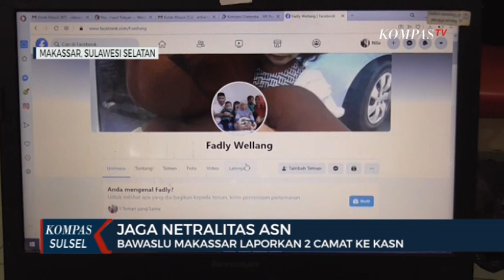Badan Pengawas Pemilu Kota Makassar Laporkan Dua Oknum Pemerintah Kecematan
MAKASSAR, KOMPAS.TV - Badan pengawasa pemilu kota makassar melaporkan dua oknum pemerintah kecematan kepada komisi aparatur sipil negara  atas dugaan melakukan kegiatan politik . Keduanya disinyalir mengkampanyekan dukungan salah satu paslon wali kota makassar

11 orang aparatur sipil negara (ASN) dilaporkan ke Badan Pengawas Pemilu (Bawaslu) atas dugaan tak netral di Pilwalkot Makassar 2020. Salah satu yang dilaporkan ada dari pejabat di Pemkot Makassar.

"Sudah 11 laporan ASN sampai hari ini, seperti camat, lurah, kepala puskesmas, dan dosen," ujar Ketua Bawaslu Makassar Nursari Rabu (3092020).

Nursari mengungkapkan 11 ASN itu diduga melakukan aktivitas tak netral di pilwalkot, di antaranya mem-posting dukungan kepada salah satu pasangan calon Pilwalkot Makassar di media sosial, mengantar langsung paslon, hingga menghadiri acara paslon.

Satu di antara laporan masuk diduga dari pejabat di Pemkot Makassar. "Ada dugaan salah satu pejabat tinggi di Pemkot Makassar yang diduga tak netral," kata Nursari.

Nursari mengatakan saat ini tim dari Bawaslu Makassar juga tengah turun ke lapangan mengecek kabar adanya pejabat Pemkot Makassar yang tak netral di Pilwalkot Makassar. "Kita tetap turun lakukan penelusuran, dan teman teman (Bawaslu) sementara jalan," tuturnya.

Terkait itu, Sabri mengatakan hadirnya di lokasi itu untuk menghadiri undangan resmi mewakili Pj Walkot Makassar sebagai Gugus Tugas COVID-19.

"Saya perlu jelaskan, ada foto saya sekarang beredar di salah satu paslon, bahwa saya hadir diundang secara resmi sebagai Ketua Gugus Tugas, dalam hal ini Bapak Pj Wali Kota, untuk memberikan penjelasan duta sehat COVID-19," ungkap Sabri.

Dalam pertemuan itu, Sabri mengaku hanya menerangkan terkait pentingnya protokol kesehatan di tengah pandemi COVID-19.

"Pak Wali mendisposisi, memerintahkan kepada saya Kasatgas Penegakan Disiplin Protokol Kesehatan. Saya datang secara resmi sesuai dengan perintah. Datangnya juga tak sendiri. Saya datang bersama Tim Gugus Tugas, di antaranya Dinkes BPBD dan staf pemerintah," tuturnya.